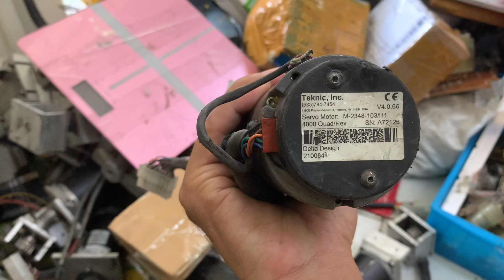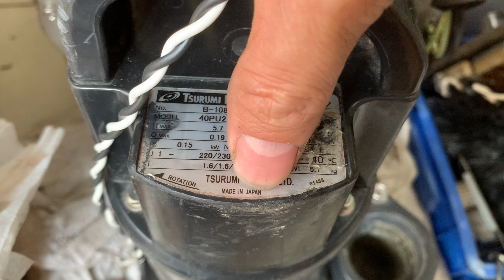Nay dành nhiều thời gian trả đơn Delay, cảm ơn quý khách ủng hộ Shop